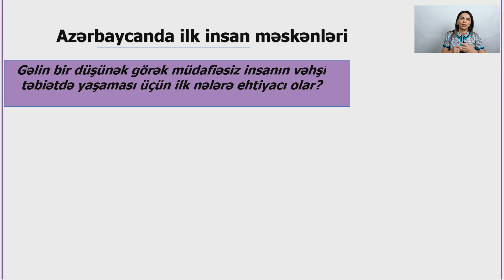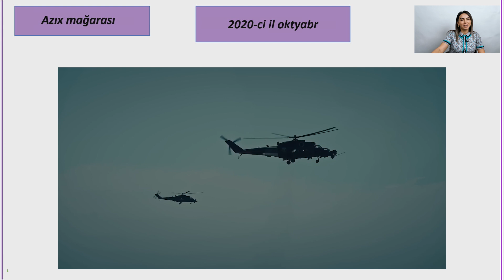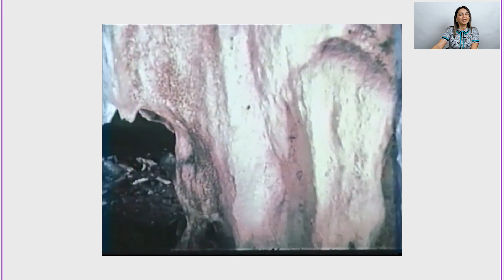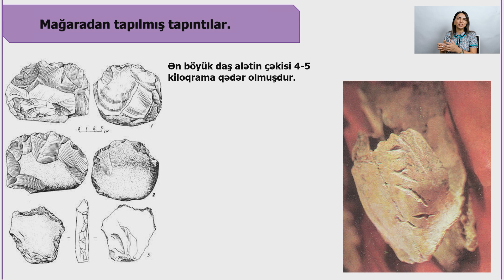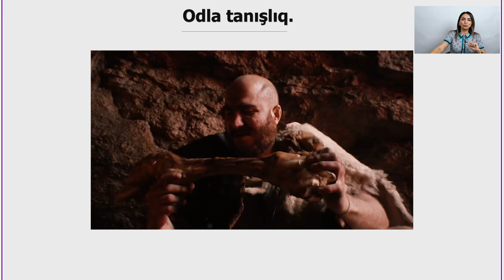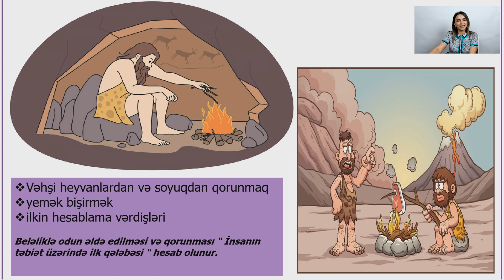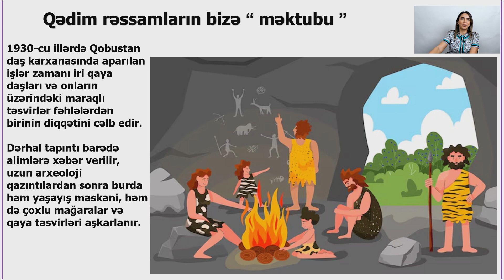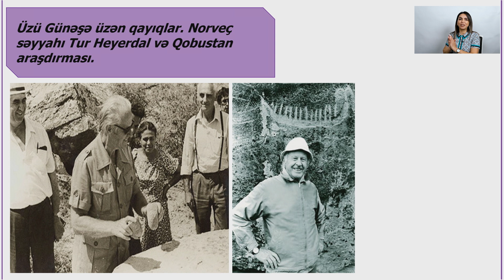Rəqəmsal məktəb - Azərbaycan tarixi V sinif - Ən qədim Azərbaycan məskənləri